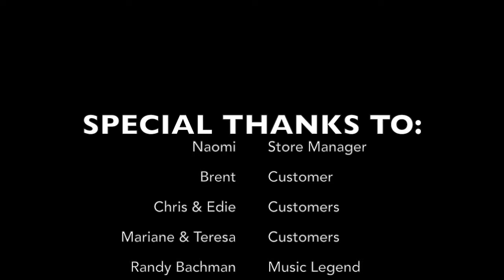Save-On-Foods Grand Opening Tour in Winnipeg - St James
PegCityLovely had a blast on her Grand Opening tour of the new Save-On-Foods stores in Winnipeg! Have a listen to both new and existing customers, as they chat with her about their first impressions of the St. James store!